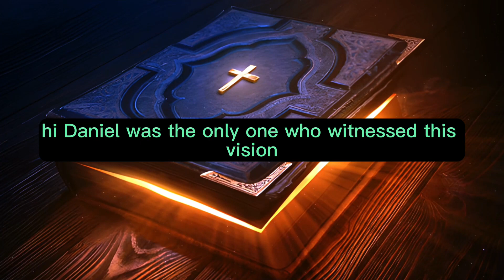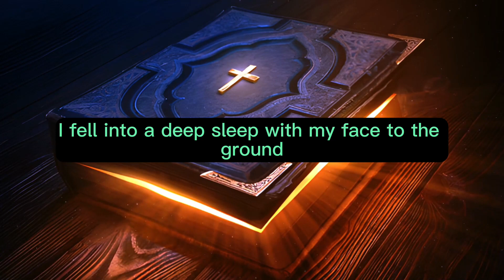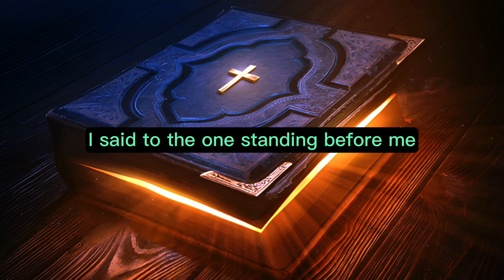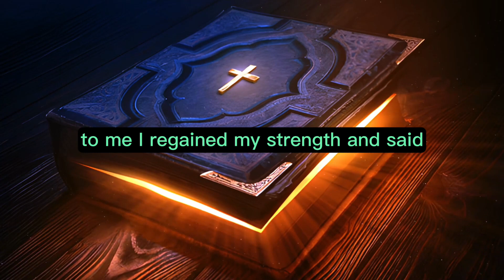Daniel Chapter 10 - The Holy Bible (KJV) "audiobook - read along" ✝️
Daniel Chapter 10 of 12 The Holy Bible (KJV)

Daniel Chapter 10. In the third year of Cyrus, the king of Persia, a revelation came to Daniel, also known as Belteshazzar. The revelation was indeed true, but its fulfillment was set for a distant time. Daniel comprehended the vision and understood it. During those days, I, Daniel, mourned for a full three weeks. I refrained from consuming delightful foods, meat, and wine. I did not anoint myself with oil for the entire three weeks. Then, on the twenty-fourth day of the first month, I found myself beside the great river, known as the Tigris. I raised my eyes and saw a figure dressed in linen, with a belt of fine gold from Uphaz around his waist. His body had the appearance of beryl, his face shone like lightning, his eyes were like blazing torches, his arms and feet gleamed like polished brass, and his voice echoed like a multitude. I, Daniel, was the only one who witnessed this vision. The men with me did not see it, but they were seized by a great trembling and fled to hide themselves. So, I was left alone to witness this remarkable vision, and my strength entirely left me. My countenance turned pale, and I had no strength remaining. Nevertheless, I could hear the voice of his words. When I heard his words, I fell into a deep sleep with my face to the ground. Then a hand touched me and raised me onto my knees and palms. He spoke to me, saying, "Daniel, you are greatly beloved. Understand the words that I speak to you, and stand upright, for I have been sent to you. " When he uttered these words, I stood trembling. He reassured me, saying, "Do not fear, Daniel. From the very first day you set your heart to understand and humbled yourself before your God, your words were heard, and I have come in response to them. However, the prince of the kingdom of Persia opposed me for twenty-one days. But then, Michael, one of the chief princes, came to assist me, and I remained there with the kings of Persia. Now I have come to make you understand what will happen to your people in the latter days, for the vision pertains to a time far in the future. " After he spoke these words to me, I turned my face toward the ground and remained silent. Then, one who resembled a human touched my lips, and I opened my mouth and spoke. I said to the one standing before me, "My lord, the vision has caused my sorrows, and I have lost all my strength. How can the servant of my lord converse with my lord? For as for me, there is no strength left in me, and I have no breath. " Once again, one who resembled a man touched me, and he strengthened me. He said, "O man greatly beloved, do not fear. Peace be with you; be strong, yes, be strong. " After he spoke to me, I regained my strength and said, "Speak, my lord, for you have strengthened me. " Then he said, "Do you know why I have come to you? I am now returning to fight against the prince of Persia, and when I depart, the prince of Greece will come. But first, I will reveal to you what is written in the Book of Truth. (No one supports me in these matters except Michael, your prince. )"